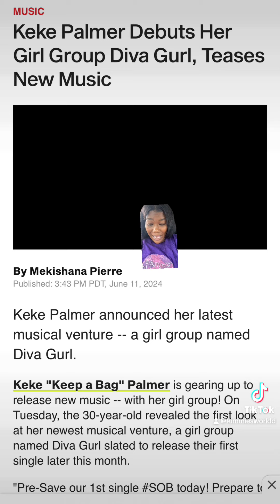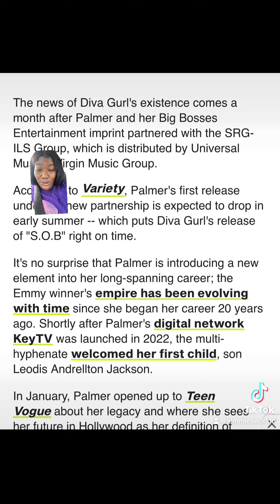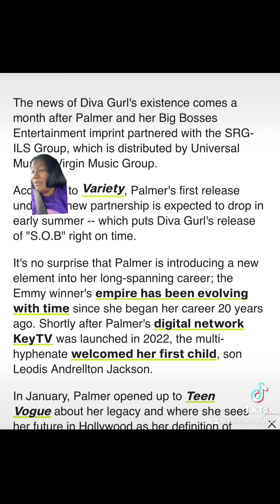Keke Palmer Debuts Her Girl Group Diva Gurl